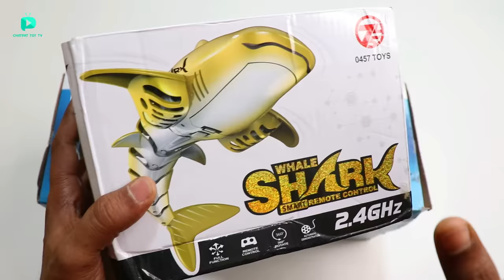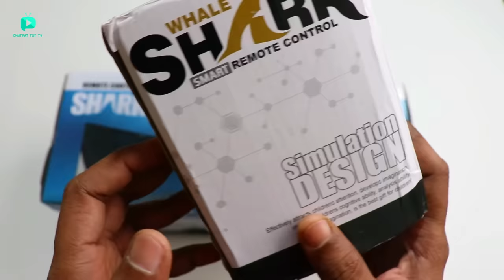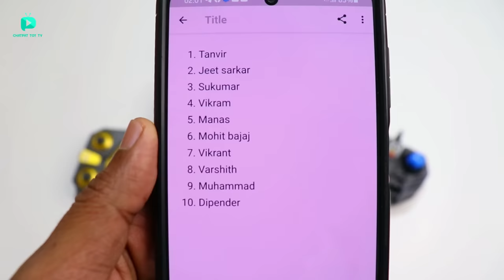Fastest RC Tigerhead Shark Vs RC Golden Shark Unboxing - Chatpat toy tv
Dosto aaj ki video mai maine unbox aur fight karayi hai RC Tigerhead Shark Vs Flathead Golden Shark dono hi rc shark bohat jayda realistic dikti hai hai water par swim karsakti hai

option 2